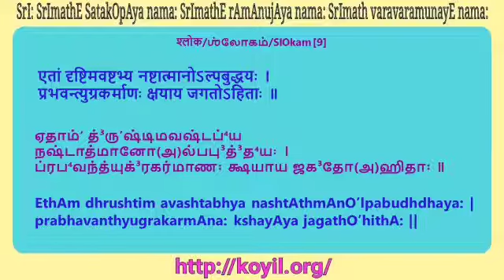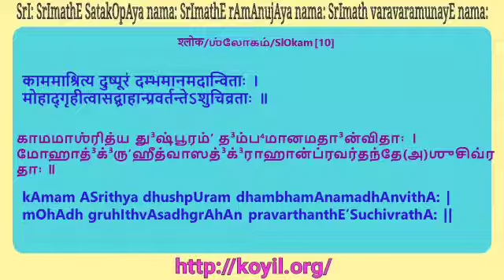ஸ்ரீ பகவத் கீதை விளக்கவுரை 16.7 - 16.10